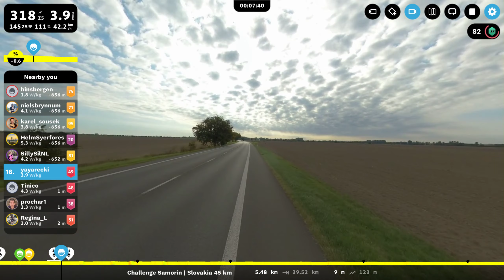Rouvy 2024 05 28 MUCKERS Tuesday Race Night. SAMORIN